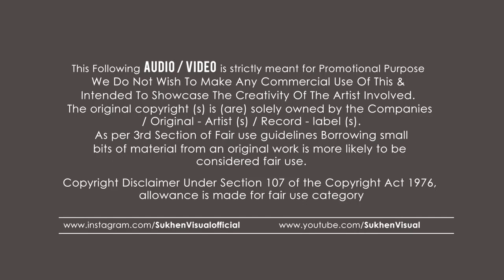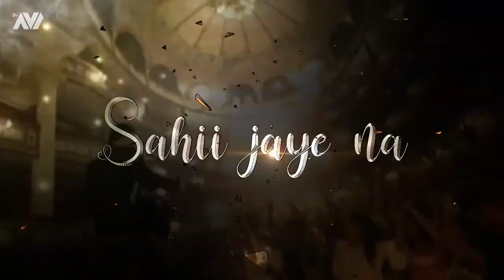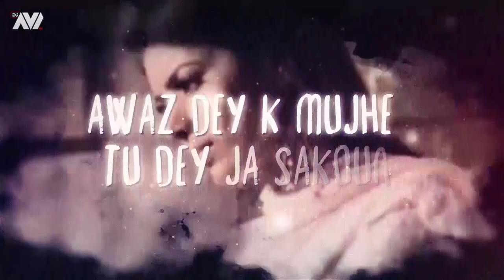Doorie Full Video Remix Song | Atif Aslam | Urvashi Sharma | Bollywood Hit Song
Presenting- Doorie Full Video Remix Song | Atif Aslam | Urvashi Sharma | Bollywood Hit Song

If You Like our Music Please support Us.